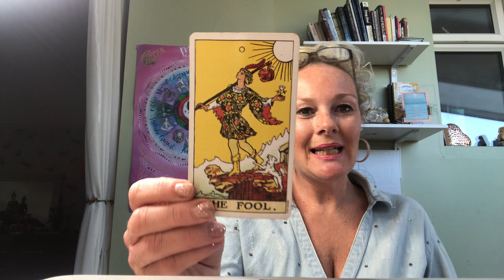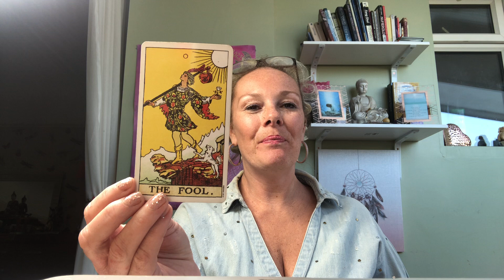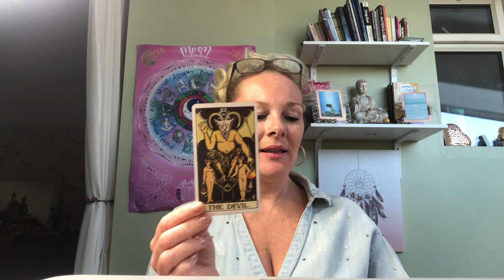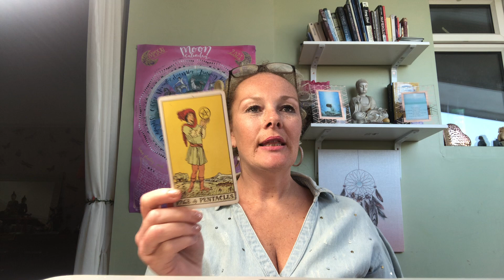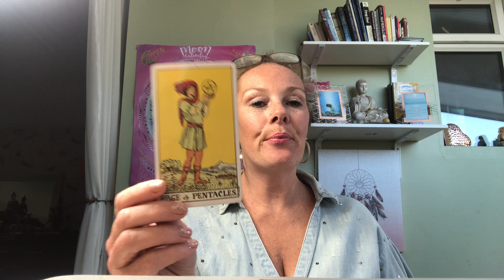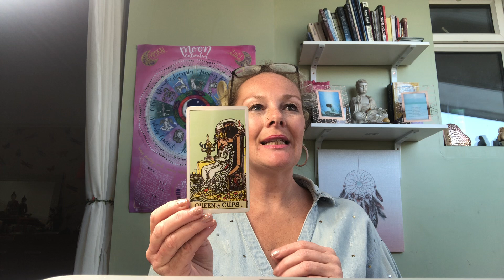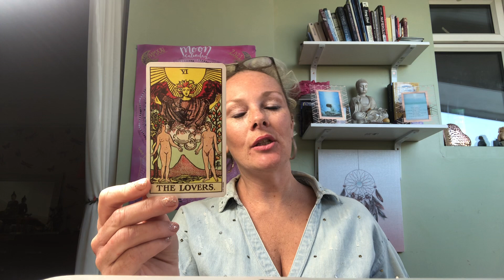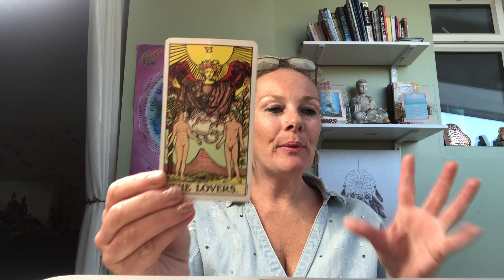Are you a water sign? What’s coming up for your love life! Water signs tarot scopes for April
Calling all Pisces, Cancer and Scorpios! This is your month to shine! Check out your love life, your work area and your money zone for April

To purchase my own cards mystic messages
Check out cart & for a full list of what I do

To book a reading from the uk text 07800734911 or outside

Join my face book group & Instagram
Kate May Modern Day Mystic